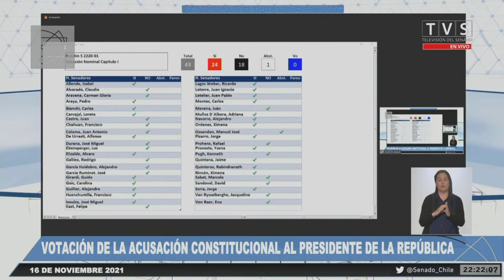Senado do Chile rejeita impeachment de Piñera | AFP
O Senado chileno rejeitou o impeachment do presidente Sebastián Piñera. A decisão foi tomada na noite desta terça-feira.